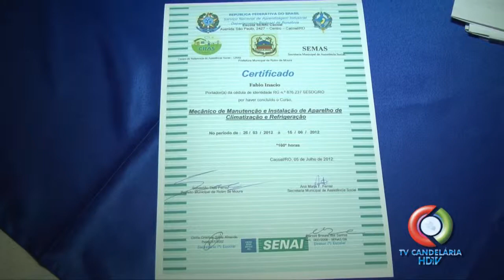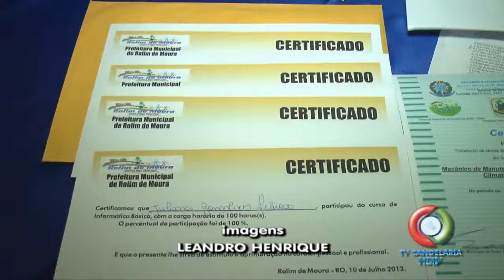ENTREGA DE CERTIFICADOS